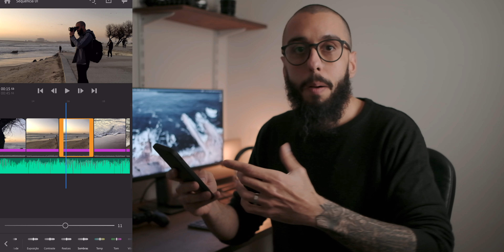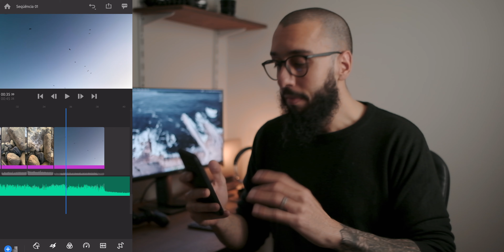Como editar um vídeo cinemático no Celular!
Neste vídeo eu te ensino a editar vídeo usando apenas seu smartphone e alcançar resultados que nem você achava que seria capaz! :)